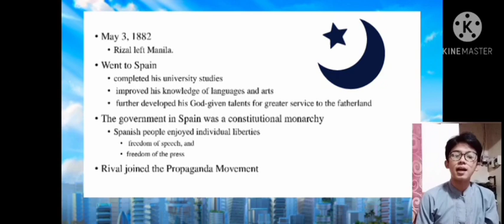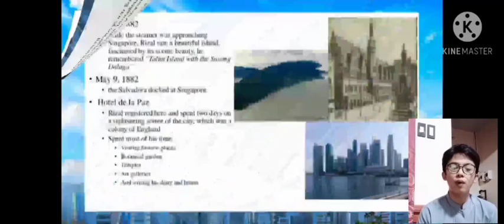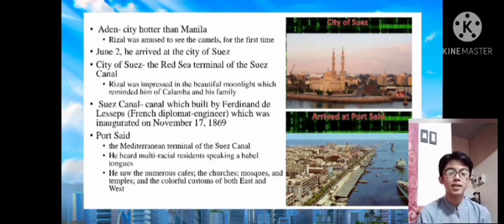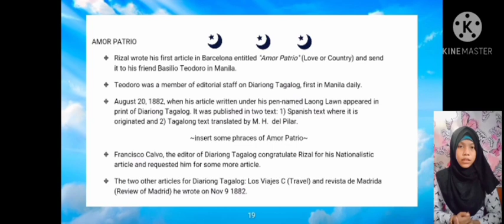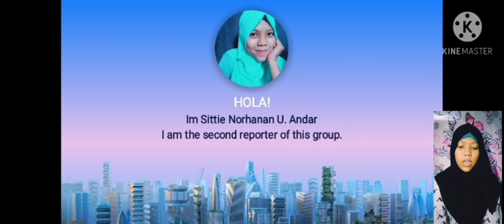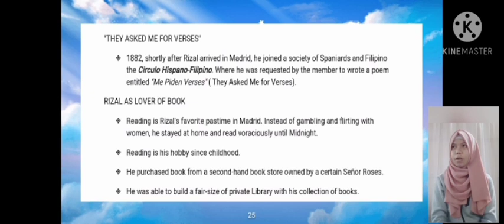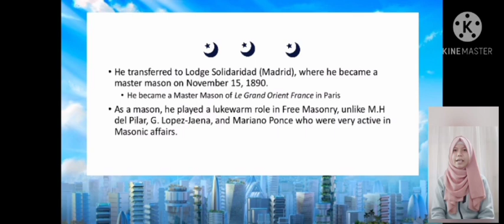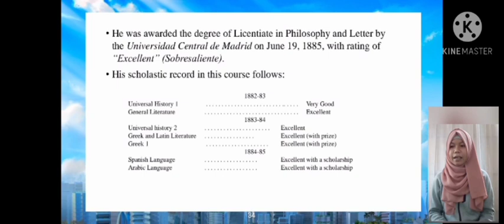CHAPTER VI : IN SUNNY SPAIN -FINAL OUTPUT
this might change your mind and learn to love Rizal most